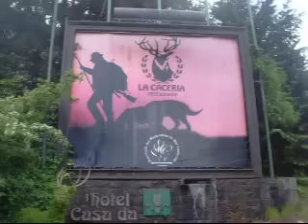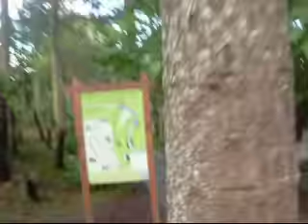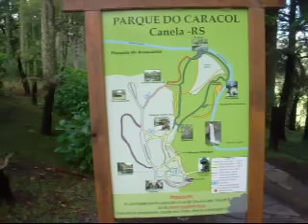Nossa Viagem para Gramado e Canela 2009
Deixe seu comentário e se você gostou do video deixe seu joinha!

 Muito Obrigado!